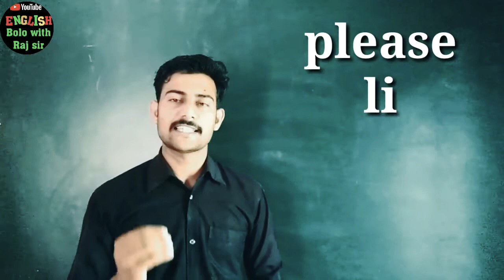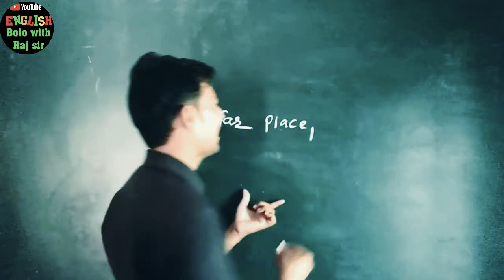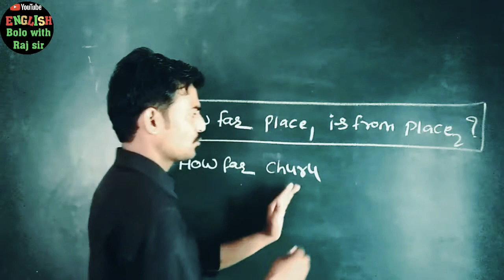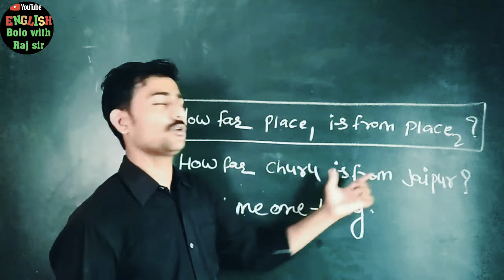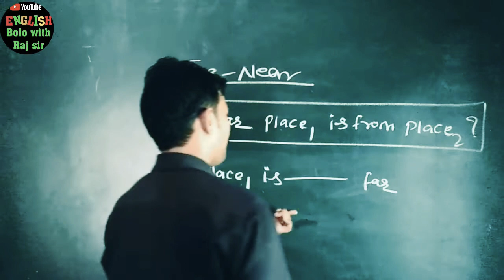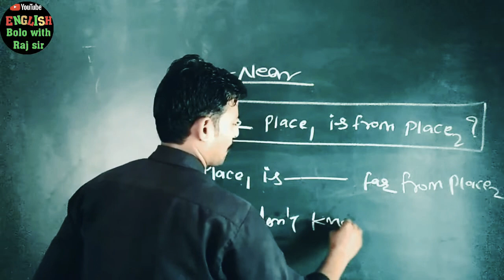||spoken English||by Raj sir||